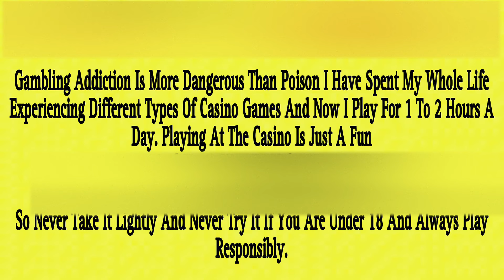Roulette sinhala episode 1/Road to Stop Loss,ොස්ට් එක කවර් කරන්න නම් එකතු වී බලන්න.ලොස්ට් අයට පමණයි.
join for our watsapp,

In this engaging video, I demonstrate my strategy for betting on red and black direct numbers in roulette. Join me as I explore the excitement of the game and share tips that will enhance your experience. However, if you're new to gambling, it's best to tread carefully, as this content is tailored for seasoned roulette players. Enjoy the thrill and entertainment of roulette, and remember to always play